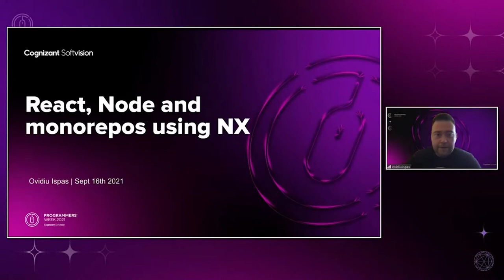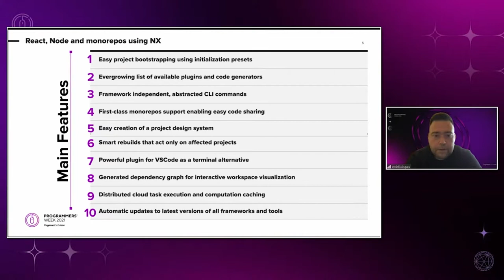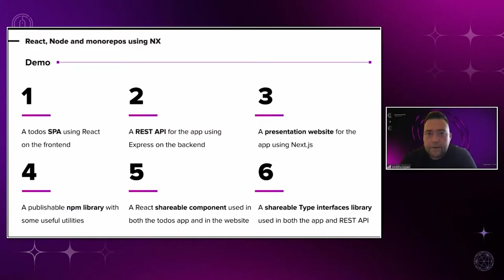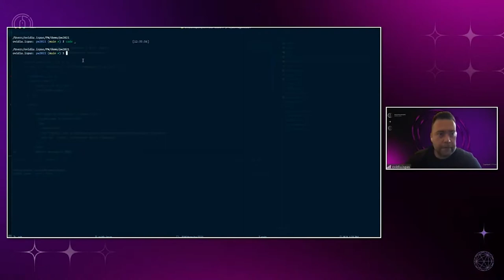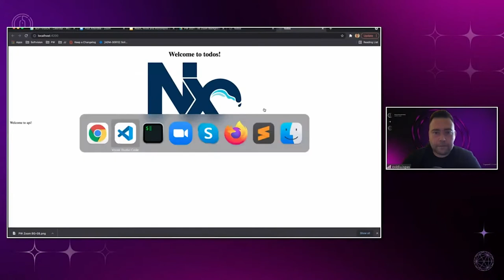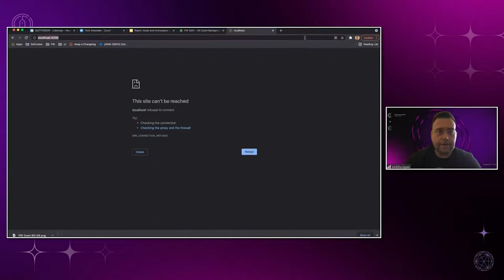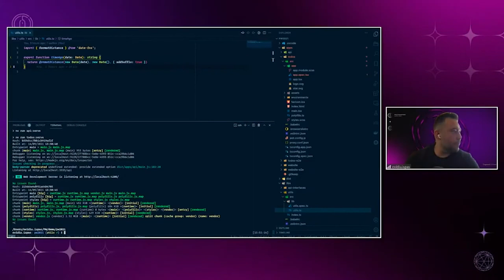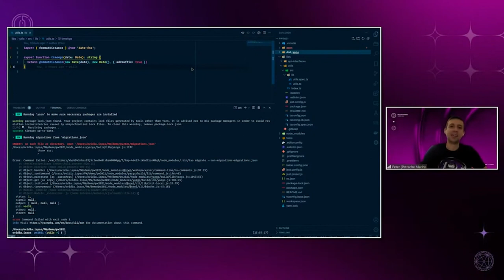React, Node and monorepos using NX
Nx is a smart and extensible build framework to help you architect, test, and build at any scale...

This session was presented by Ovidiu Ispas (Senior SW Engineer @ Cognizant Softvision) & Petrache Marin (Web Community Lead @ Cognizant Softvision (Moderator)) at Cognizant Softvision's 7th annual Programmers’ Week - a six-day event for developers and software engineers from around the world. The 2021 event featured 130+ external tech talks, keynotes, and discussions, focusing on professional development, training, industry knowledge and various trending technologies. Programmers' Week 2021 provided attendees with invaluable knowledge and ideas for future innovation.